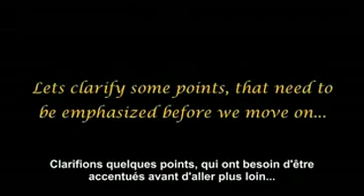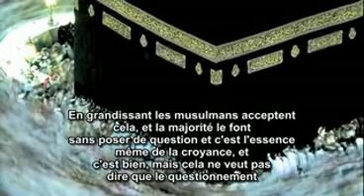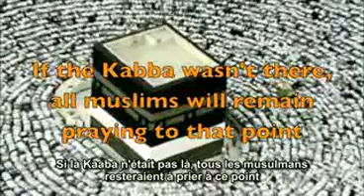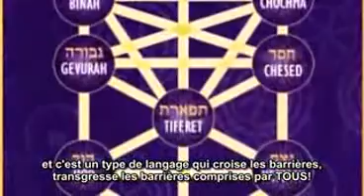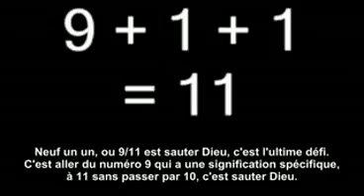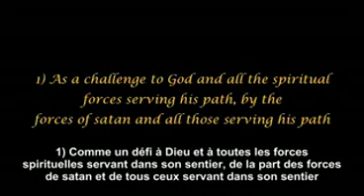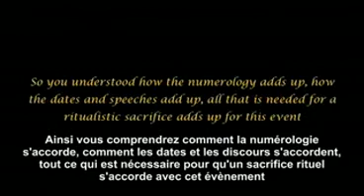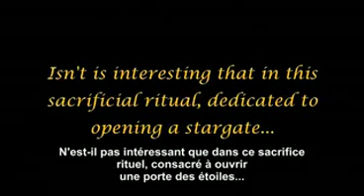Les Arrivées EP 45